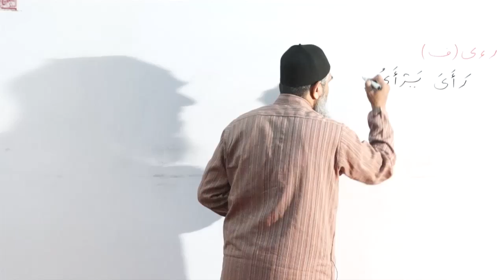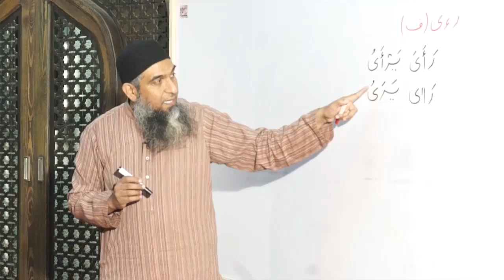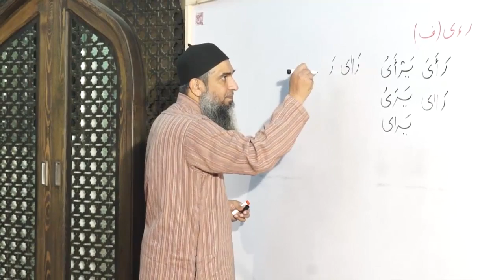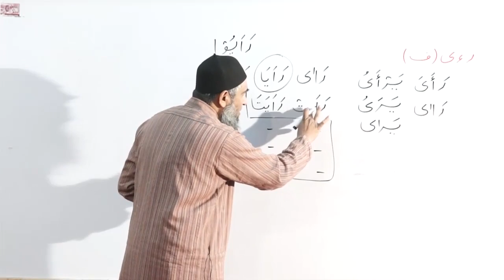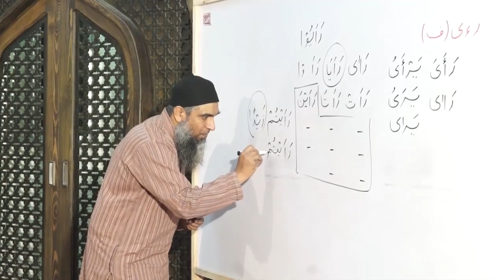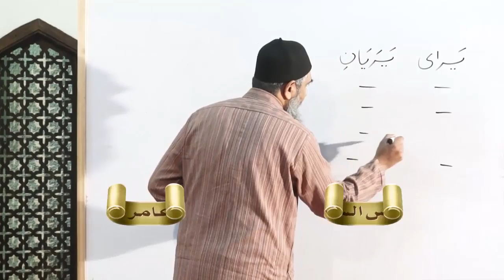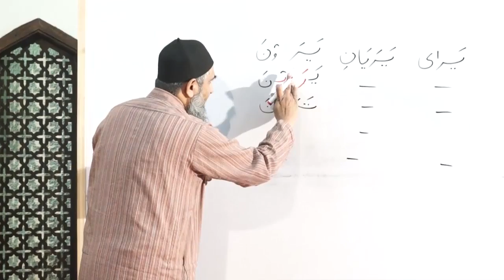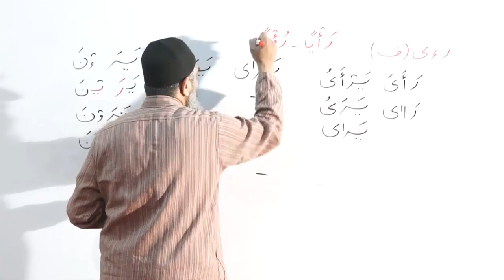Duroos ul lughat ul arabia book 2 دروس اللغۃ العربیۃ lecture 51